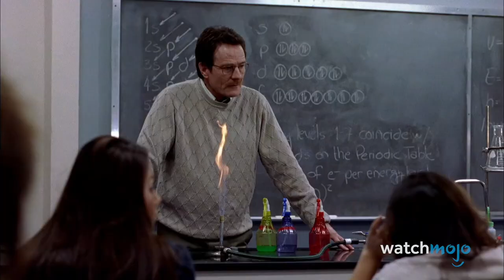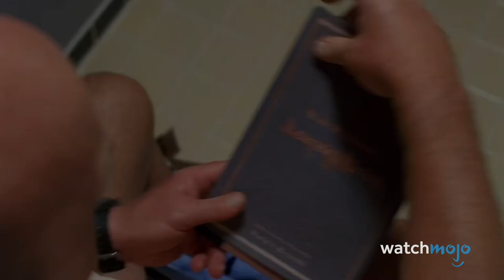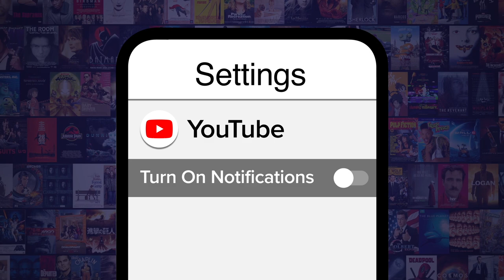Top 10 Dumbest Mistakes on Breaking Bad and Better Call Saul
"Breaking Bad" and "Better Call Saul" feature extremely clever characters, and yet some of them have made some pretty dumb mistakes. For this list, we’ll be looking at the biggest blunders made by characters on both Vince Gilligan shows. Our countdown includes Jimmy’s Skateboarder Scheme, Walt Leaving Gale’s Book in the Bathroom, Gus Visiting Hector, and more! Which of these mistakes should have been easily avoided?